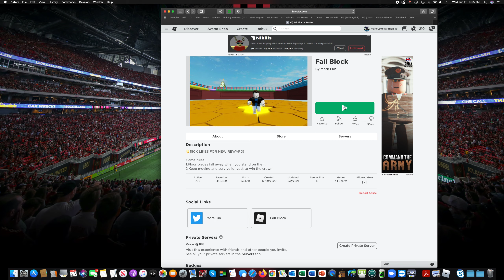Roblox fall block (Secret hack)